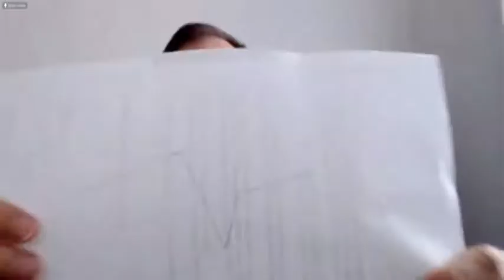Mergermarket Warsaw Forum - Panel "Distressed M&A"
Recording of virtual panel discussion at the Mergermarket Warsaw Forum Panel "Distressed M&A" with Lech Gilicinski.